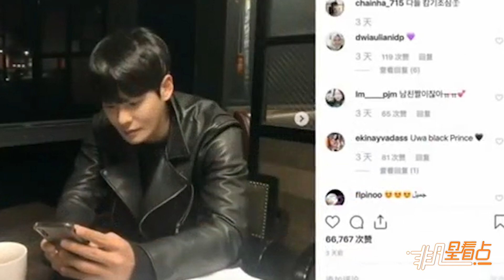央視揭南韓娛樂圈自殺魔咒 藝人被壓榨欺凌成主因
12月8日晚，中央電視台新聞頻道深度報導欄目《世界週刊》播出南韓娛樂圈自殺魔咒專題節目。節目中指出，短短50天內，三位南韓藝人崔雪莉、具荷拉、車仁河離世。奴隸合同、地獄式工作模式、不成正比的付出與回報、被迫整容、嚴控飲食、網路欺凌…那些鏡頭前光鮮亮麗的南韓藝人，私底下卻可能經受難以言說的困難。